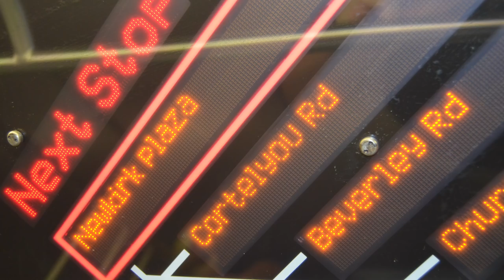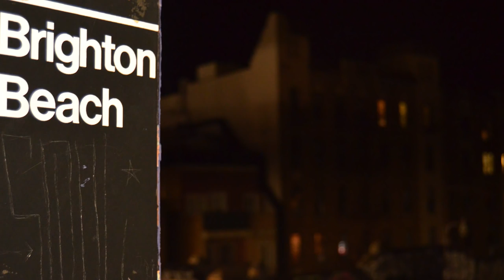PORTRAIT OF AN ARTIST: Pamela Lawton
A documentary by Vincent Bagnall about the visual artist, Pamela Lawton. The story covers some of the artist's work in the studio,  travels in New York City and one of her openings with criticism from other artists. 28 min.